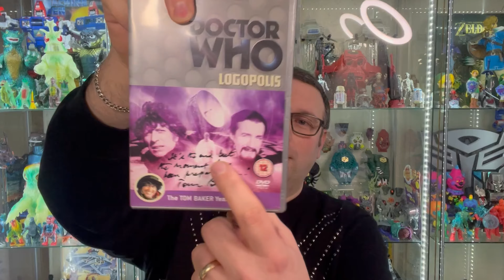How to Enter the 500 Subscriber Doctor Who DVD Giveaway!!!